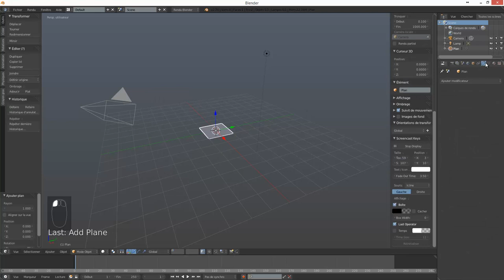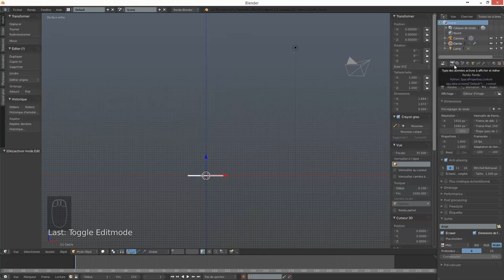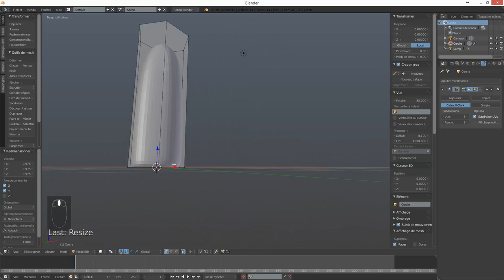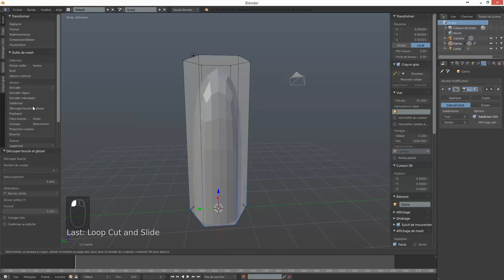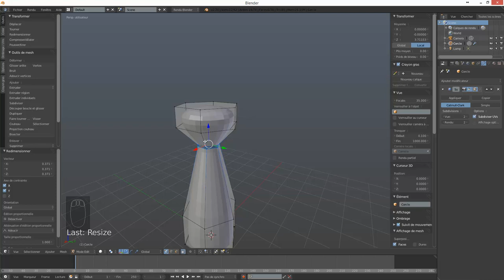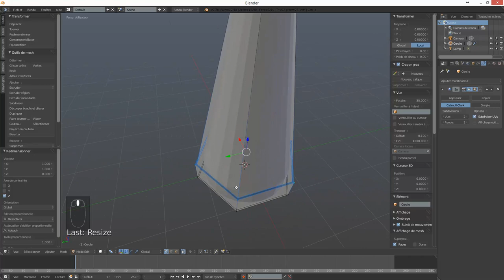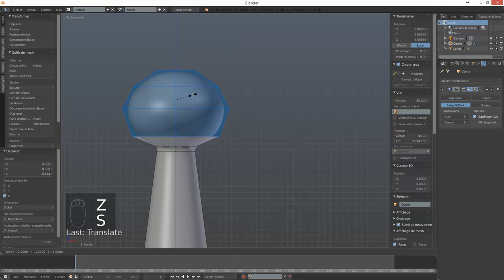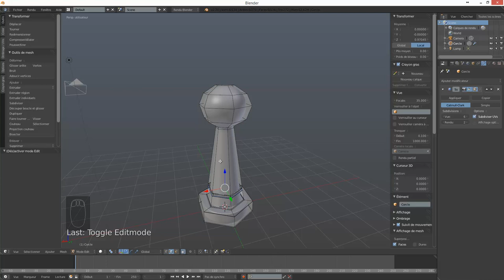Étude de cas - Créer un pion avec Blender (méthode polygonale)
Comment créer rapidement, efficacement, un pion dans Blender en modélisation polygonale. Cette vidéo présente les bases de la modélisation polygonale, en reprenant un sujet d'étude utilisé lors des ateliers (libres et gratuits) d'initiation Blender du Funlab de tours.